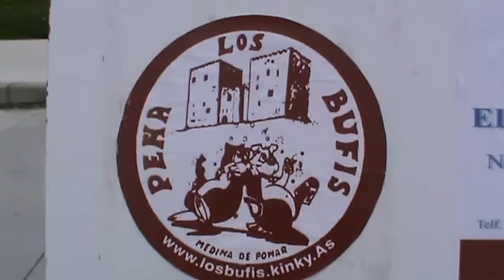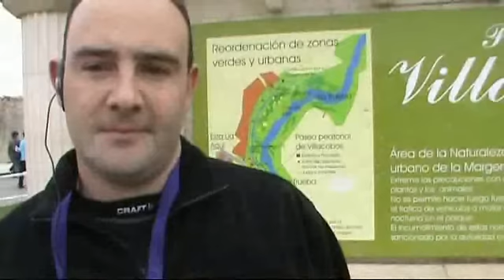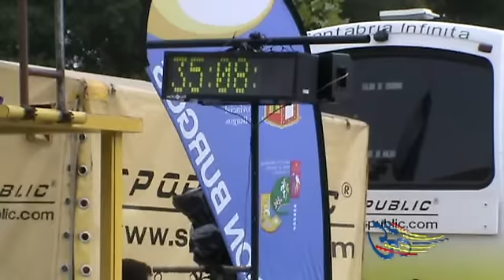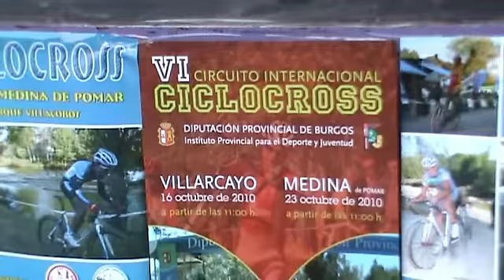CICLOCROSS MEDINA DE POMAR 2010(CATEGORIAS)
Video de la carrera de ciclocross celebrada en el Parque de Villacobos Medina de Pomar, correspondiente a las categorias Master,Feminas,Senior y cadetes. Sábado 23 de Octubre de 2010.